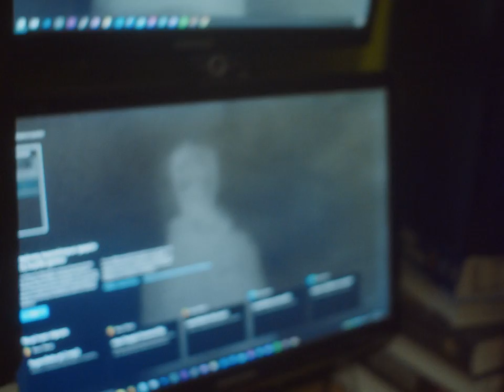Libys feat. Seniora Elis - Σαμοθράκη νησί [Video Clip]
- Libydo -

Taratsa Paradeisou Productions, 2022 ©